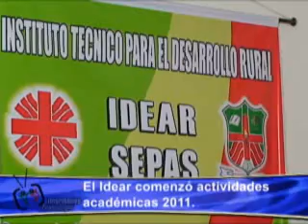EL IDEAR COMENZÓ ACTIVIDADES ACADÉMICAS 2011..wmv